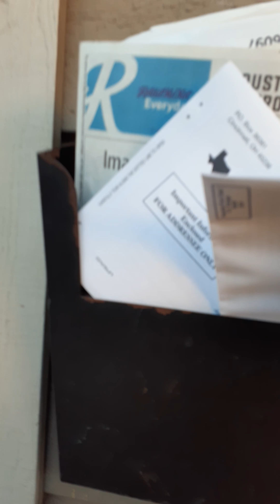just walking and talking...